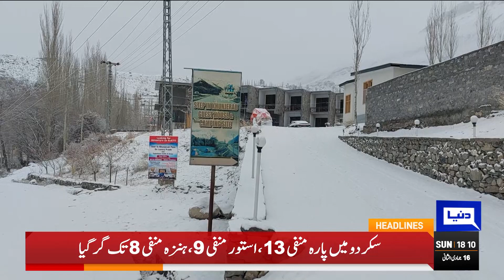Imran Khan Warns to Powerful Insinuation | Dunya News Headlines 06:00 PM | 08 January 2023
Establishment hasn’t learnt from past, political engineering still under way: Imran

PM leaves for Geneva moot to 'present' flood victims' case

'IMF delegation to discuss outstanding issues with Dar on sidelines of Geneva conference'

YoY weekly inflation records 30pc jump in Pakistan

Flour and wheat crisis engulf Punjab, Sindh and KPK

CM Elahi doubles wheat quota of flour mills amid mounting crisis

Aleem Khan rules out joining any political party or launching one